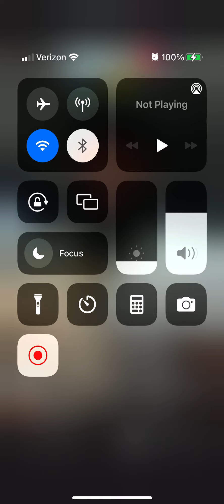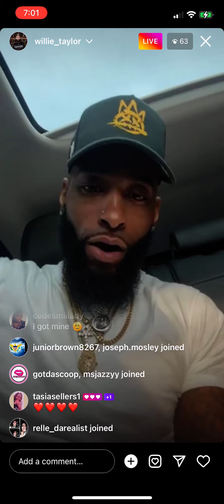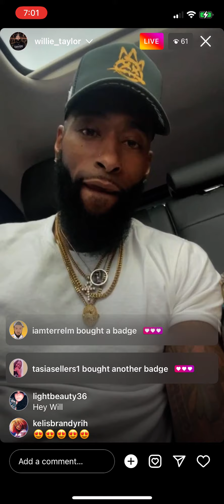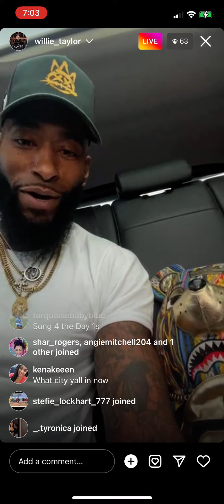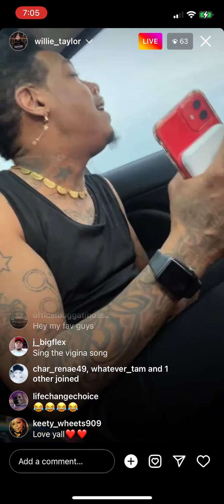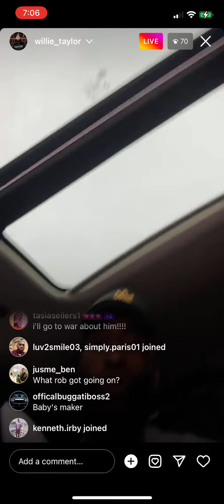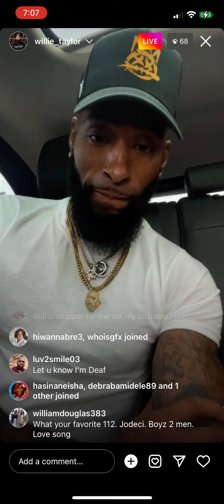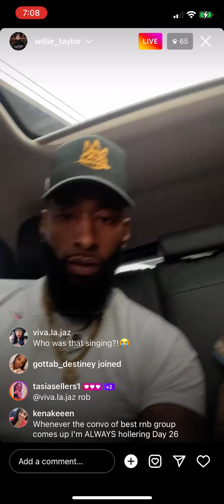Willie (Day26) Instagram live - 8/23/22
His 2nd IG live from yesterday